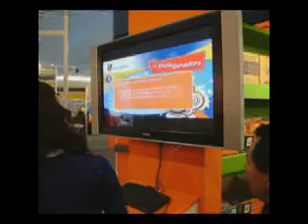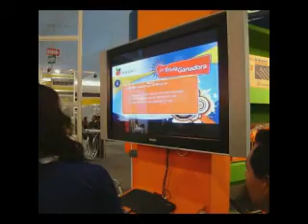PRODAC JUEGO EXPO FERRETERA 2008 - Cartoon Producciones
PRODAC JUEGO EXPO FERRETERA  2008 - Cartoon Producciones - Trivia y Ruleta